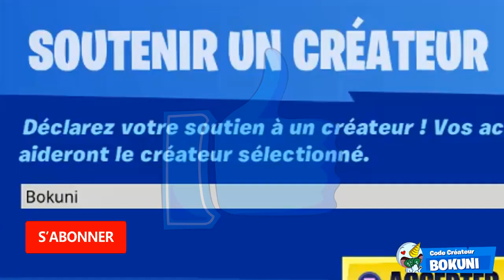J’ACHÈTE LE NOUVEAU PACK DE SKIN "RENEGADE RAIDER EN FEU" SUR FORTNITE SAISON 3 ! (+GAMEPLAY)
On se retrouve aujourd'hui pour une nouvelle vidéo J’ACHÈTE LE NOUVEAU PACK DE SKIN "FOURNAISE" SUR FORTNITE SAISON 3 ! (New blaze skin Gameplay)

•● FATALYS ●•

•● Les Musiques ●•